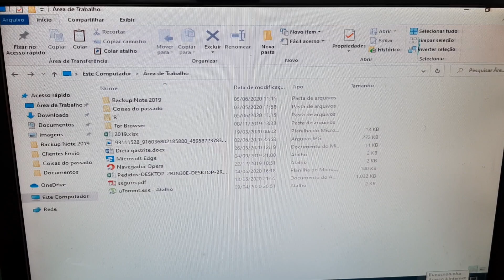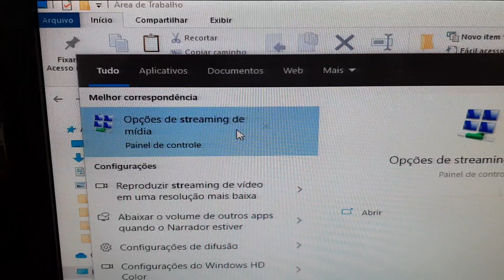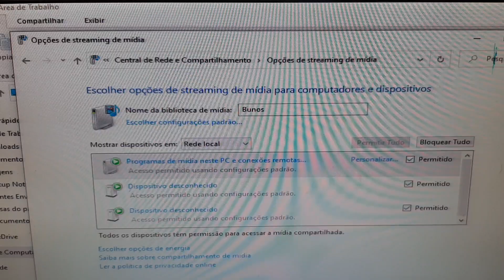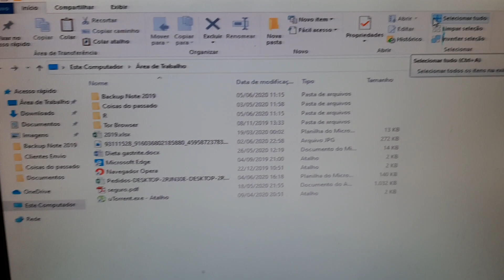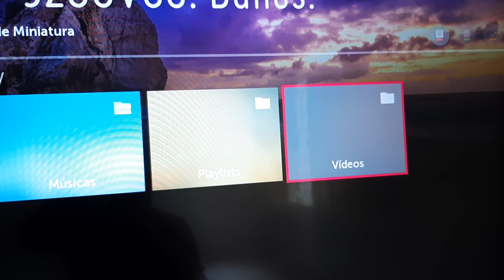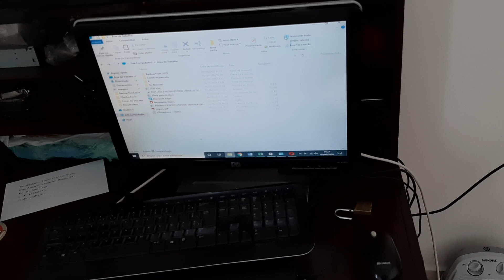Screen Share com notebook ou computador - Usando o computador como servidor de mídia sem fio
O meu socorro vem do Senhor, que fez os céus e a terra. (Salmo 121:2)

Curta o vídeo e siga meu canal para ajudar a continuar criando conteúdo 😀.

Caso o vídeo te incomode de alguma forma, ou tenha algo contra o conteúdo por gentileza entre em contato pelos comentários que resolvemos o problema e verificarei a possibilidade da exclusão do vídeo se for o caso.